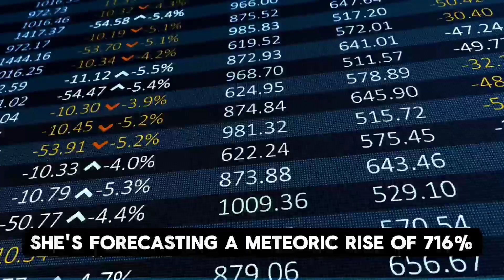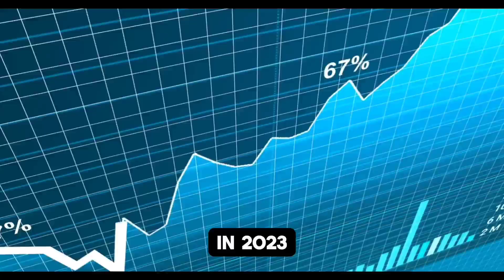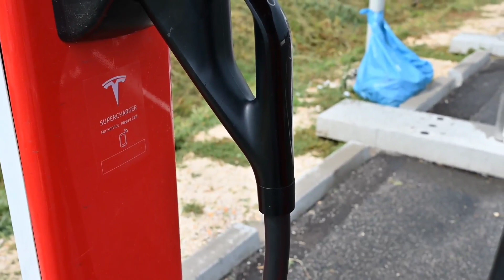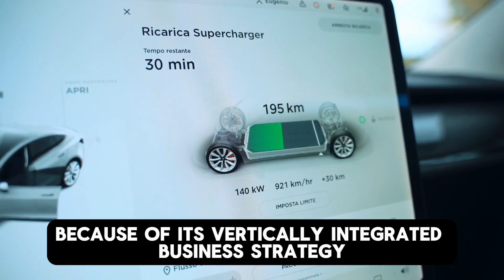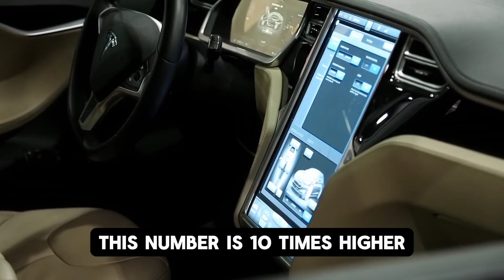Cathie: Tesla Stock’ll Be BEYOND REACH With THIS AI Masterpiece!